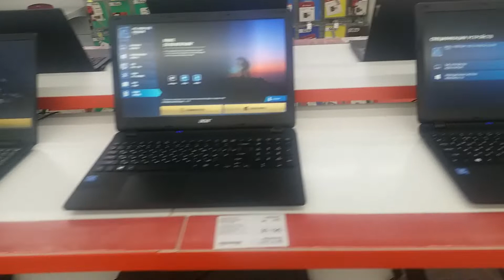ABROAD ❤ part 42